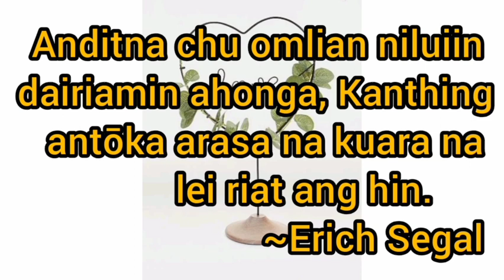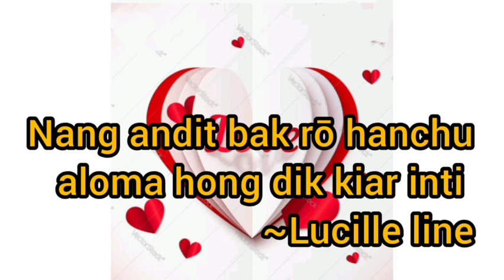Definition of love (Ditna&Anditna)in ranglong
Ditna & Anditna a omzia ngāi senkhat manlang ani.
 ka raisan 🙏